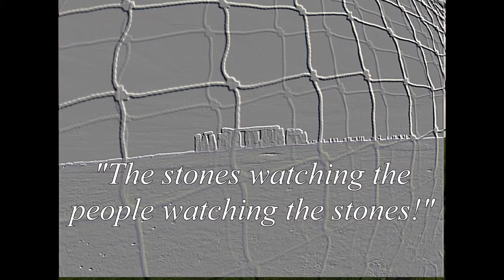The Stones watching people watching the stones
Stonehenge - full of people, with cameras, the stones watching on